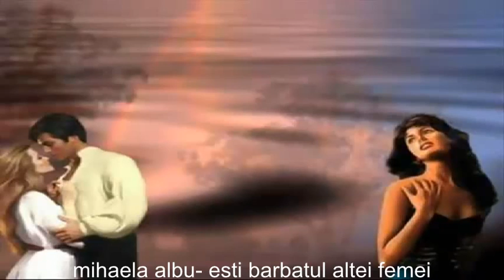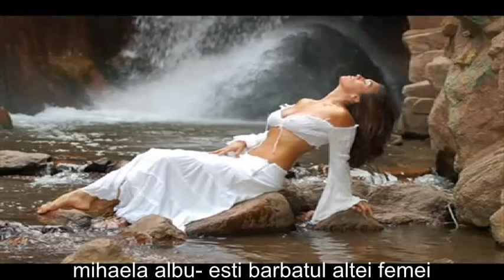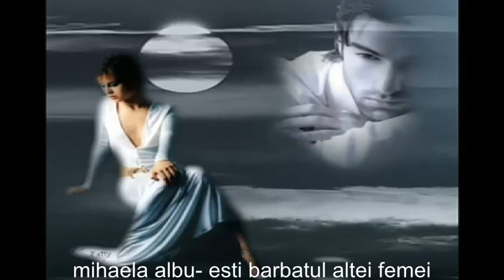mihaela albu-esti barbatul altei femei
mihaela albu-podu4 calarasi